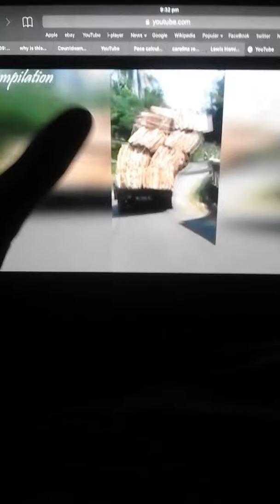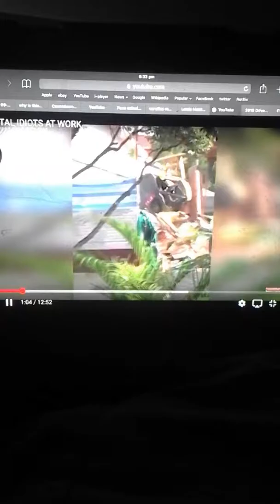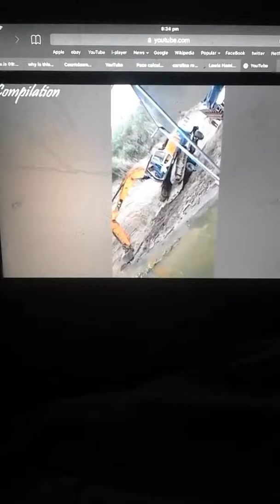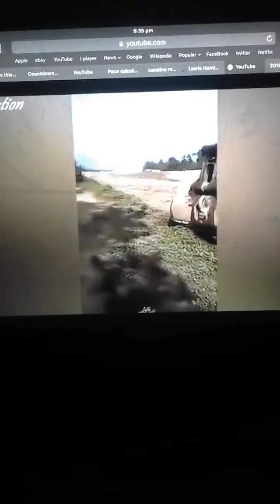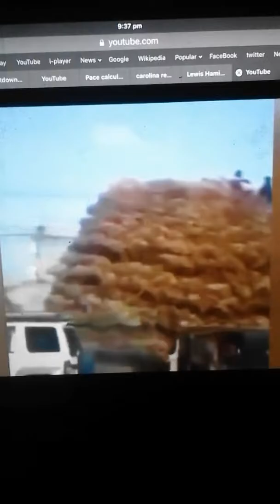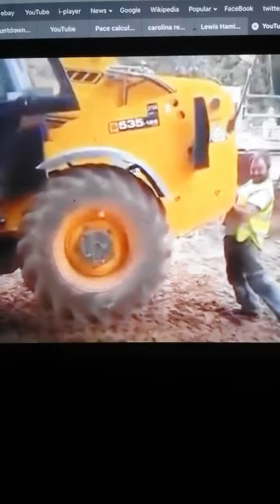SuperGamerMichael reacts to Total Idiots at Work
Longest gap between two videos, sorry for the long wait.
Reaction to Total Idiots at Work again here.